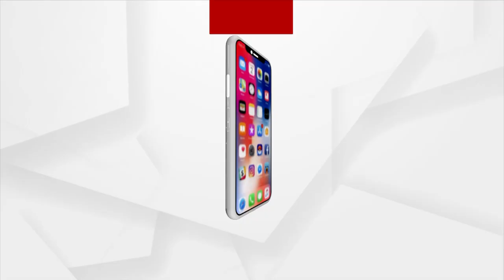କୋଭିଡ ଚିକିତ୍ସାରୁ ବାଦ ପଡ଼ିଲା ପ୍ଲାଜମା ଥେରାପି | Plasma therapy no longer to be used for Covid treatment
COVID-୧୯ ରୋଗୀଙ୍କ ପରିଚାଳନା ପାଇଁ କ୍ଲିନିକାଲ ପ୍ରୋଟୋକଲରୁ ପ୍ଲାଜମା ଥେରାପିକୁ ହଟାଇ ଦିଆଯାଇଛି। ଆଇସିଏମଆର ଏହି ଘୋଷଣା କରିଛି। ଆଇସିଏମଆର ନ୍ୟାସନାଲ ଟାସ୍କ ଫୋର୍ସର ସଦସ୍ୟମାନେ ଦାବି କରିଛନ୍ତି ଯେ COVID-୧୯ ମାମଲାରେ ପ୍ଲାଜମା ଥେରାପି ପ୍ରଭାବଶାଳୀ ନୁହେଁ ...